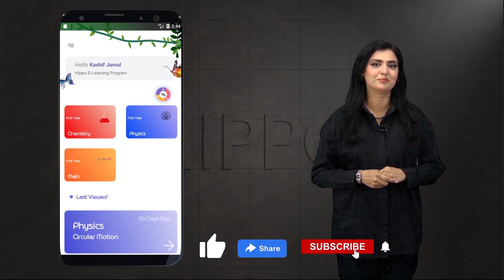Math Class 11 | Chapter 1: Number Systems | Ex 1.1 Q-2 P-4 | 1st Year - FSC - Punjab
Chapter 1  : Number Systems
Chapter 2 : Sets Functions and Groups
Chapter 3 : Matrices and Determinants
Chapter  4  : Quadratic Equations
Chapter  5  : Partial Fractions
Chapter  6  : Sequences and Series
Chapter  7  : Permutation Combination  and Probability
Chapter  8  : Mathematical Inductions and Binomial Theorem
Chapter  9  : Fundamentals of Trigonometry
Chapter 10 : Trigonometric Identities
Chapter 11  : Trigonometric Functions and their Graphs
Chapter 12 : Application of Trigonometry
Chaptre 13 : Invnerse Trignometric Functions
Chapter 14 : Solutions of Trignometric Equation
Topics
1.1---  Introduction
1.2--- Rational Numbers and Irrational Numbers
1.3--- Properties of Real Numbers
1.4 ---Complex Numbers
1.5 ---The Real Line
1.6 ---Geometrical Representation of Complex Numbers The Complex Plane
1.7--- To find real and imaginary parts of